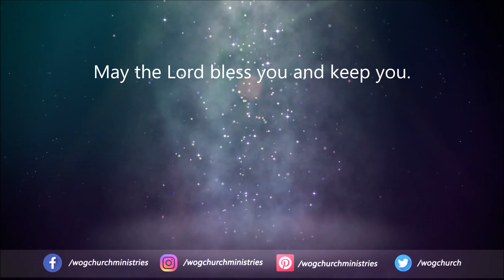Tamil Live Praise and Worship | Feb 8, 2019 | Word of God Tamil Church Doha Qatar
(Tamil Full Gospel Church)
Doha, Qatar
Tamil Live Praise and Worship